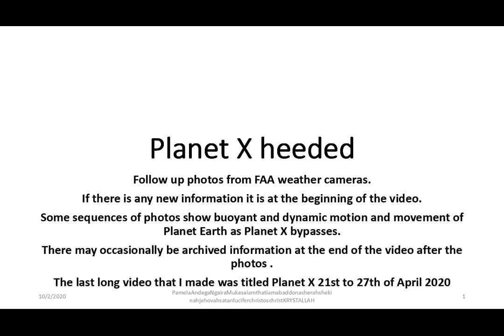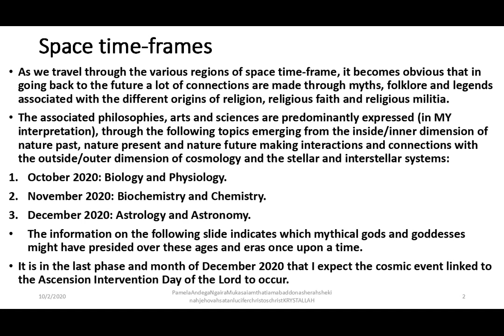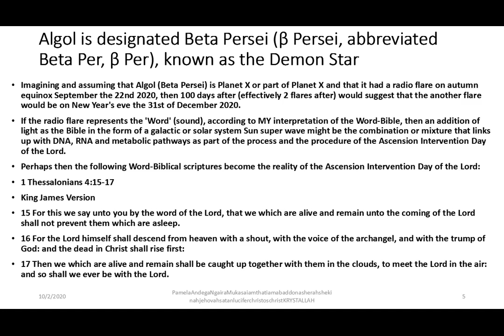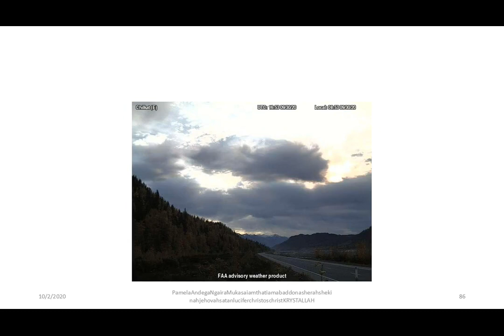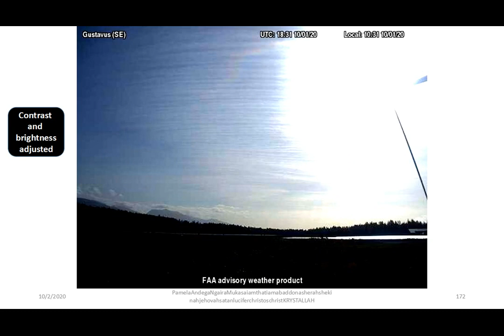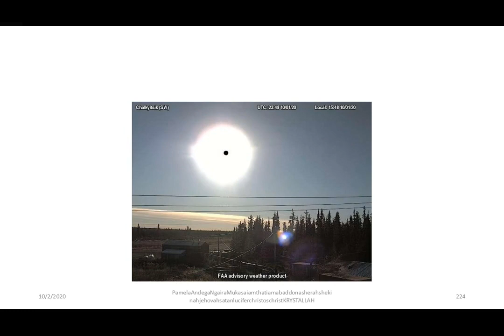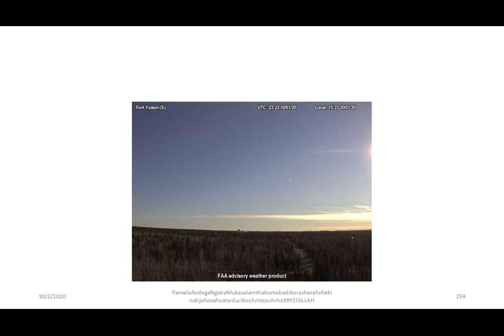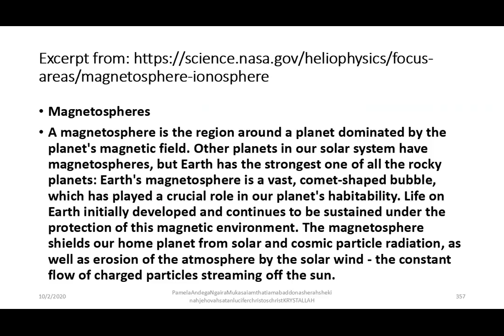Planet X heeded; Abaddon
The first clue from the 1st of October 2020 that we have made a successful connection to our Word-Biblical end time timeline is the comparative detachment, disconnection and disassociation from everything and everyone except for ourselves and amongst ourselves. As mentioned frequently in MY videos, we shall  all continue to make use of common facilities and resources with others and other populations for the foreseeable future. Useful and beneficial habits and routines makes it much easier to settle into the space timeframe and the timeline.